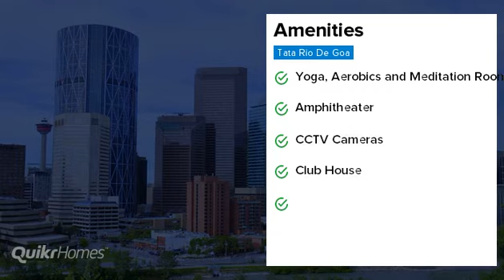Tata Rio De Goa | Dabolim | Apartment tour | Quikr Homes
Know more about Tata Rio De Goa: Tata Rio De Goa is a luxurious residential Apartments project in Dabolim, developed by TATA Housing Development Co Ltd. Tata Rio De Goa offers 1 BHK, 1.5 BHK, 2 BHK, 3 BHK, Apartments with affordable prices. The project spreads over an area of 4.82 acres that consists of 639 units. Tata Rio De Goa provides world-class amenities  It is one of the best investments in Residential properties in Dabolim, TATA Housing Development Co Ltd. There are various benefits of living in Tata Rio De Goa Apartments as it provides with all the nearby major utilities such as schools, colleges, hospitals, supermarts, parks and recreational centres. Tata Rio De Goa is one of the best investments in Residential properties in Goa."